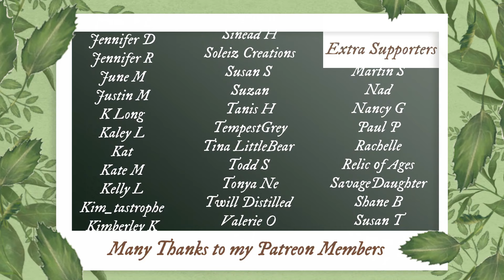Best Traditional Witchcraft Books for Beginners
☽ See More ☾
Today we're discussing my favourite traditional witchcraft books for beginners to this style of practice. There are a variety of books in this list, varying from beginner witch learning traditional witchcraft up to those wishing to look into the topic from a more experienced understanding.

Timestamps:
00:00: Intro
01:08: The Crooked Path - Kelden
04:05: Treading the Mill - Nigel G Pearson
07:37: Traditional Witchcraft - Gemma Gary
12:28: Besom, Stang and Sword - Orapello & Love-
15:43: A Deed Without a Name - Lee Morgan
19:42: Folk Witchcraft - Roger J Horne
24:16: Bloopers